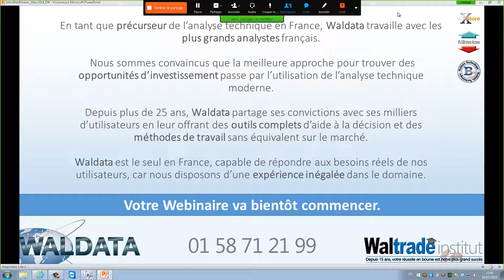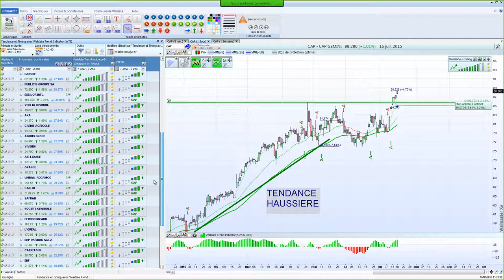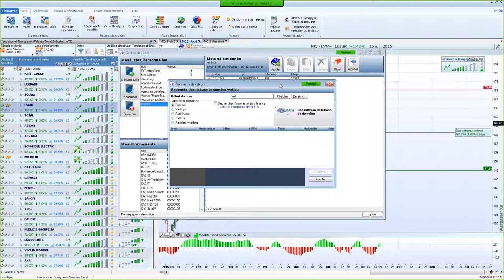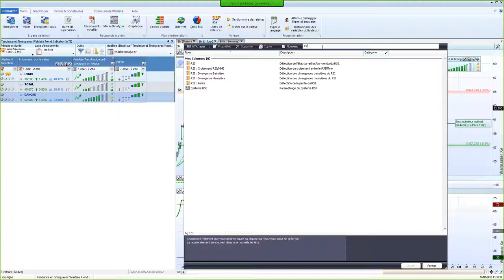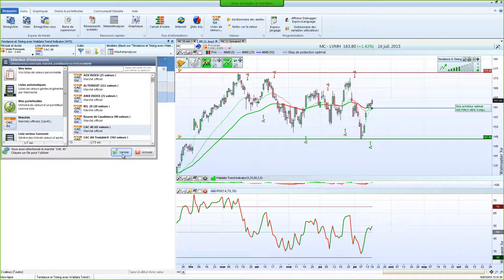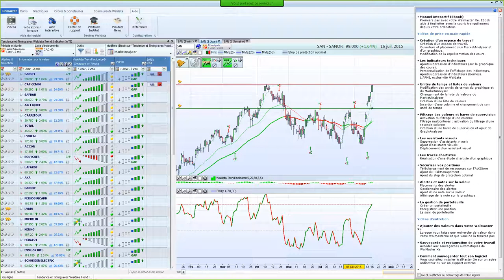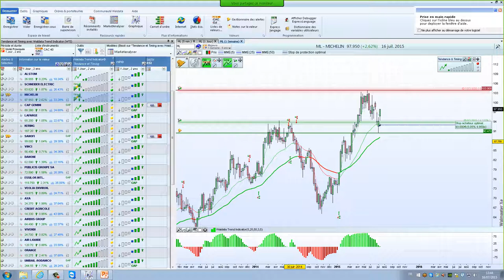Bourse et trading - Surveillez votre portefeuille avec WalMaster Xe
Surveillez votre portefeuille avec WalMaster Xe